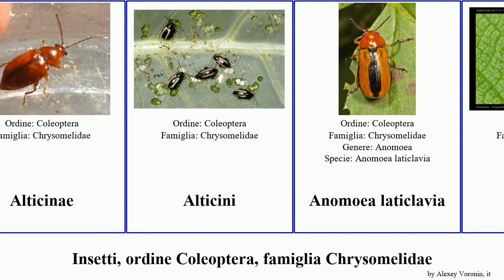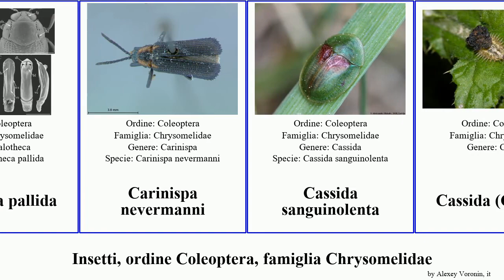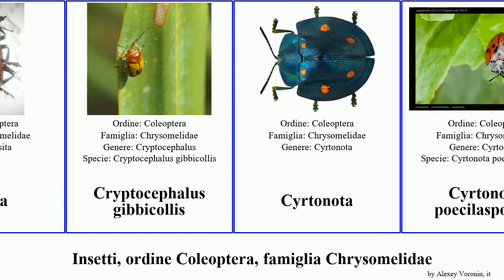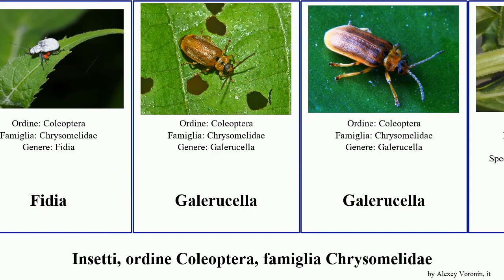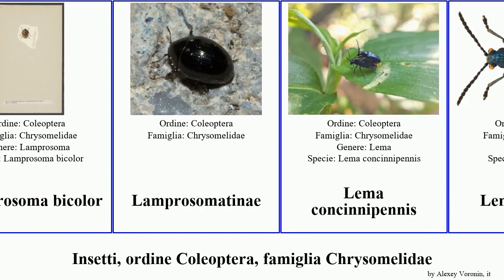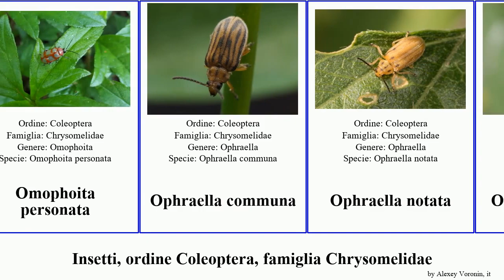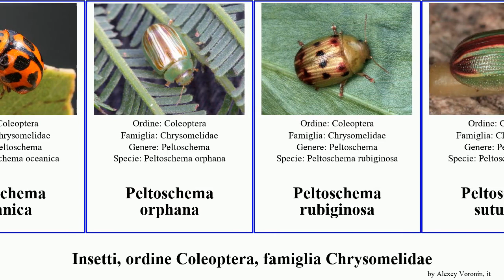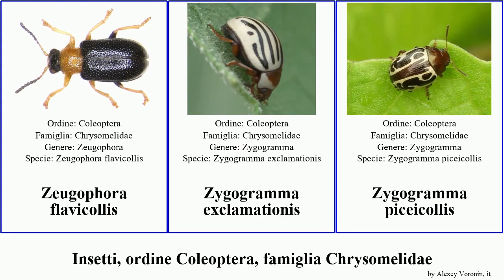Insetti, ordine Coleoptera, famiglia Chrysomelidae calligrapha cassida paropsisterna altica lema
Insetti ordine Coleoptera, famiglia Chrysomelidae.
insect of Order Coleoptera Family leaf beetle, language: it.

19th Floor - Bobby Richards (Free YouTube library)

Agetocera
Agroiconota
Altica
Altica aenescens
Altica chalybea
Altica corrusca
Altica iberica
Altica oleracea
Altica palustris
Alticinae
Alticini
Anomoea laticlavia
Aspicela
Aspidimorpha areata
Aspidimorpha deusta
Aspidimorpha quinquefasciata
Aspidomorpha miliaris
Aulacophora foveicollis
Babia quadriguttata
Basiprionota
Bezdekaltica socotrana
Blakealtica fusca
Buphonella
Calligrapha bidenticola
Calligrapha dislocata
Calligrapha diversa
Calligrapha fulvipes
Calligrapha polyspila
Calligrapha scalaris
Calligrapha serpentina
Calligrapha spiraeae
Calligrapha suturella
Calligrapha verrucosa
Calligrapha amator
Calligrapha ignota
Calligrapha vicina
Callispa semirufa
Callispini
Calomela ioptera
Calomela satelles
Calomicrus pinicola
Calotheca danielssoni
Calotheca pallida
Carinispa nevermanni
Cassida sanguinolenta
Cassida (Cassida)
Cassida circumdata
Cassida ferruginea
Cassida flaveola
Cassida inquinata
Cassida panzeri
Cassida pusilla
Cassida rubiginosa
Cassida stigmatica
Cassida vittata
Cassidini
Cassidispa relicta
Cephaloleia diplothemium
Cerotoma
Cerotoma trifurcata
Chaetocnema concinna
Chaetocnema pulicaria
Chalcolampra
Chalcomela
Charidotella
Charidotella purpurata
Charidotella succinea
Chiridopsis scalaris
Chrysolina americana
Chrysolina geminata
Chrysolina globipennis
Chrysolina graminis
Chrysolina oricalcia
Chrysolina bicolor
Chrysomela aeneicollis
Chrysomela collaris
Chrysomela lapponica
Chrysomela saliceti
Chrysomelidae
Clitenella
Clytra rotundata
Colaphellus
Coptocephala unifasciata
Coraliomela
Criocerinae
Criocerini
Crioceris
Crioceris quatuordecimpunctata
Crosita
Cryptocephalus gibbicollis
Cyrtonota
Cyrtonota poecilaspoides
Deloyala guttata
Diabrotica balteata
Diabrotica cristata
Diabrotica barberi
Diabroticina
Dicladispa armigera
Dicladispa occator
Dicranosterna
Dicranosterna circe
Dicranosterna immaculata
Dicranosterna semipunctata
Diorhabda meridionalis
Diorhabda sublineata
Diorhabda carinata
Disonycha alternata
Disonycha discoidea
Donacia versicolorea
Donacia fennica
Entomoscelis
Epitrix fasciata
Eriotica
Fidia
Fidia
Galerucella
Galerucella
Galerucella calmariensis
Galerucella lineola
Galerucella pusilla
Galerucella tenella
Gallerucida bifasciata
Geomela
Glyptoscelis
Gonioctena
Gonioctena decemnotata
Gonioctena linnaeana
Gonioctena olivacea
Gonioctena variabilis
Gonioctena viminalis
Gonioctena pallida
Gratiana
Gratiana boliviana
Hydrothassa (Hydrothassa)
Hypocassida meridionalis
Ischnocodia
Isotes
Kuschelina gibbitarsa
Labidomera clivicollis
Labidostomis (Labidostomis)
Laccoptera
Laccoptera cicatricosa
Laccoptera quadrimaculata
Laccoptera sulcata
Lachnaia cylindrica
Lachnaia italica
Lachnaia pubescens
Lachnaia tristigma
Lachnaia vicina
Laetiacantha distincta
Lamprolina
Lamprosoma bicolor
Lamprosomatinae
Lema concinnipennis
Lema cyanella
Lema solani
Lema trivittata
Leptinotarsa juncta
Leptinotarsa undecimlineata
Lilioceris
Lilioceris schneideri
Lilioceris cheni
Lilioceris lilii
Lochmaea cheni
Longitarsus varicornis
Luperaltica
Luperina
Luperini
Mecistomela
Megalognatha unifasciata
Megalognatha versicolora
Megascelis
Melitonoma
Meristata
Mesomphalia turrita
Metallotimarcha
Metrioidea
Minota
Monolepta bifasciata
Monolepta marginella
Neocrepidodera brevicollis
Neolema dorsalis
Nisotra
Octotoma scabripennis
Odontota
Odontota scapularis
Odontota arizonica
Omophoita personata
Ophraella communa
Ophraella notata
Ophraella notulata
Oreina intricata
Oulema gallaeciana
Pallasiola quadrispinosa
Parchicola
Parchicola tibialis
Paria fragariae
Paridea angulicollis
Paropsis maculata
Paropsisterna agricola
Paropsisterna cloelia
Paropsisterna crocata
Paropsisterna decolorata
Paropsisterna erudita
Paropsisterna fastidiosa
Paropsisterna gloriosa
Paropsisterna liturata
Paropsisterna morio
Paropsisterna remota
Paropsisterna variicollis
Peltoschema
Peltoschema oceanica
Peltoschema orphana
Peltoschema rubiginosa
Peltoschema suturalis
Peltoschema tetraspilota
Peltoschema trilineata
Phratora
Phratora atrovirens
Phratora laticollis
Phratora vitellinae
Phratora polaris
Phratora tibialis
Phyllobrotica limbata
Phyllotreta nemorum
Phyllotreta ochripes
Phyllotreta procera
Phyllotreta striolata
Phyllotreta atra
Pilemostoma
Plagiodera versicolora
Plagiometriona
Plagiometriona clavata
Podagrica fuscicornis
Podagrica menetriesi
Podagrica fuscipes
Prasocuris vittata
Pyrrhalta fuscipennis
Sagra femorata
Sceloenoplini
Smaragdina affinis
Sonchia
Stator
Sternocolaspis quatuordecincostata
Stolas
Stolas imperialis
Stolas inaequalis
Timarcha coarcticollis
Timarcha lusitanica
Tituboea biguttata